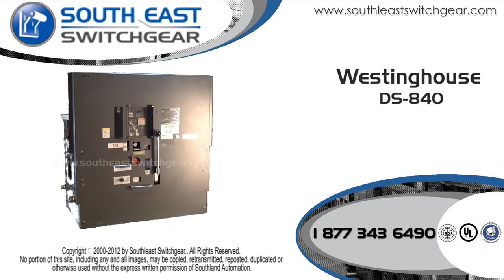Westinghouse DS-840 4000 Amps Air Breaker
to shop online for this Westinghouse DS-840 4000 Amps Air Breaker. South East Switchgear specializes in the sales and service of new, used and reconditioned air circuit breakers, molded and insulated case breakers, switchgear, motor control centers and associated parts. Our dedicated team of expert technicians have years of experience in providing high quality equipment and services at significant savings to our customers.